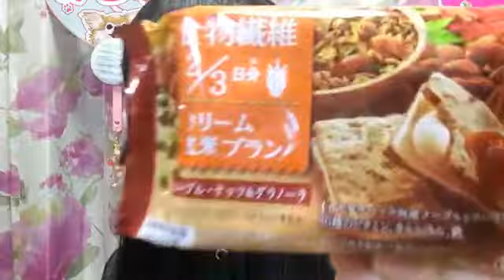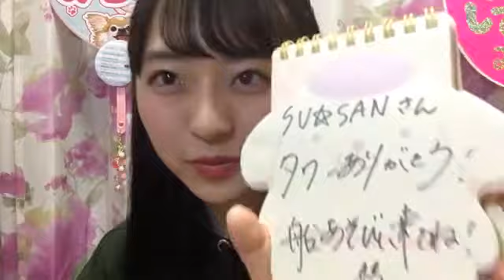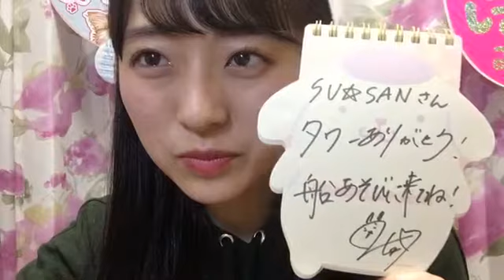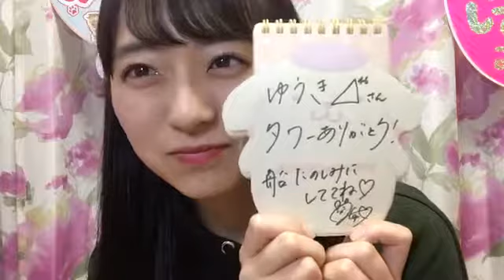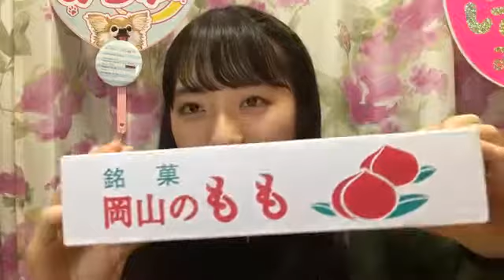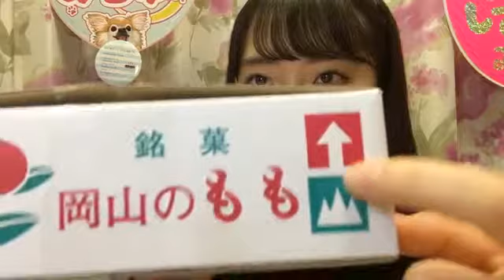今村 美月（STU48） 2018年04月14日23時00分 SHOWROOM配信